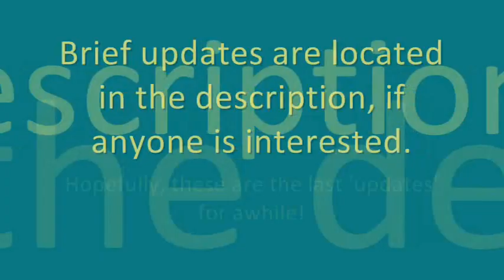"Humble my bones with a cardiac."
Say what!? Okay. There's a lot to cover, so this description will be separated into two parts.

This is a video of my sister and I riding! All the clips are from a lesson in August 2009. Please don't judge our riding. I am in the orange Texas t-shirt. Clare (my sister) is in the black t-shirt and the plaid breeches riding Fox, the flea-bitten grey Thoroughbred gelding. I do plan to get more recent clips soon -- possibly on this coming Sunday. Because the bay horse is for sale, and does not belong to my trainer or myself, I can not put his name in here, sorry!

Those Annoying Things We Call 'Updates':

1.  I am so sorry for being such a flaky YouTuber! What with all the leaving, half leaving, coming back, kinda leaving again, and disappearances, I don't feel I deserve to start making videos again. I am quite the flaky pastry!

2.  That being said, I am officially back. There will be a few changes, but I plan to upload videos semi-regularly. I do still have to contend with my school work, and life (yes, I have one), but I miss YouTube too much to stay away!

3.  Those changes? Nothing drastic, but I will no longer be editing with videos other then my own. All the videos I post will be low-edited videos of myself and my sister riding! I hope to post videos from shows as well as lessons. At the moment, I do not have Sony Vegas, so I have to stick to Windows Movie Maker. However, I plan to get SV back as soon as possible because WMM has turned me into a nutcase!

4.  I have created a new account: ThoroughlyEquine. For now, I will be posting all my videos on both that account and my original one (here), but in time I plan to move over to the aforementioned ThoroughlyEquine account.

5.  I am leaving for a Parisian vacation on Tuesday (3/9/2010) and returning on March 24th! I realize now that my return has not been timed well... But there will be videos when I get back!

To Summarize:

I am posting videos semi-regularly.
These videos will be minimally edited, using footage of my and my sister riding.
I am going to Paris. For two weeks. Don't expect any videos!
This will be the last time you have to read a long, boring, and self-indulgent description! I promise...

No really, I do.

P.S. Song? Mother Mother - Verbatim